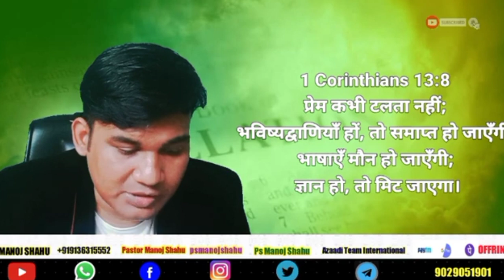डेनियल राज के सवाल का जवाब Question No 25 || False Preacher Expose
डेनियल राज के सवाल का जवाब
Question No 25 || False Preacher Expose